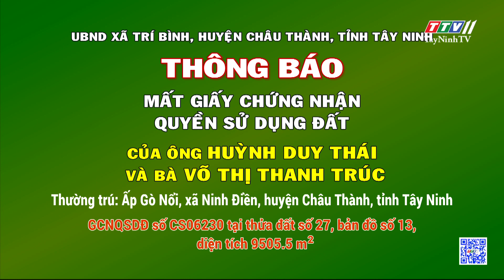Thông báo mất GCNQSDĐ của ông HUỲNH DUY THÁI và bà VÕ THỊ THANH TRÚC | TayNinhTVDVC